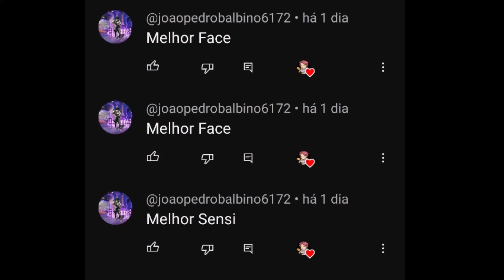SENSI VIP XITADA IGUAL HACKER 🤯⚙️ MIRA NÃO TREME! MELHOR SENSIBILIDADE para SUBIR CAPA no FREE FIRE